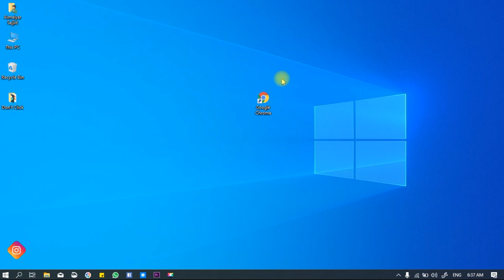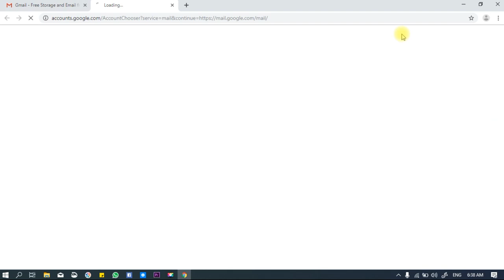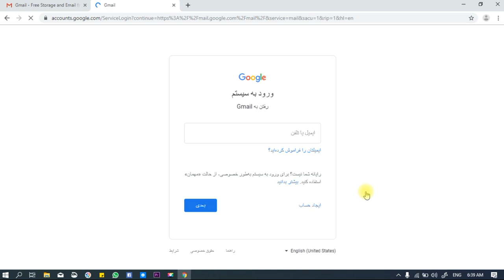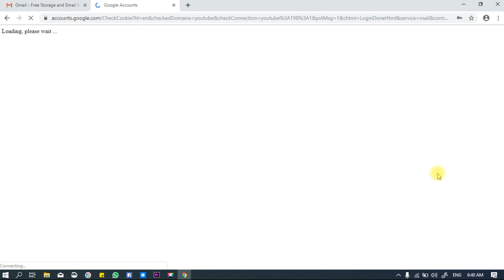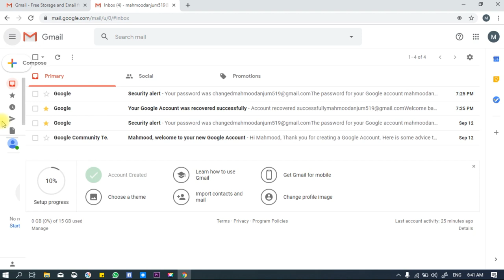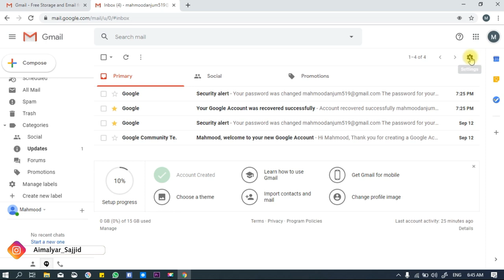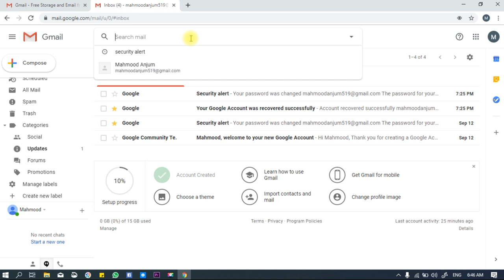06. How to sign in to gmail and Work in it in Pashto څنګه کولى شو جيميل ته داخل شو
څنګه کولى شو جيميل ته داخل شو او کار پکې وکړو، په دې ويډيو کې به تاسو زده کوئ، چې څنګه کولى شو جيميل ته داخل شو او څنګه کولى شو پکې کار وکړو، تاسې ويډيو تر پايه وګوئ او يوټيوب چينل سبسکرايب کړئ.
How to sign in to Gmail in pashto, in this video you will learn how to sign in to gmail and work in it, you guys watch the video till the end and Subscribe to my channel.